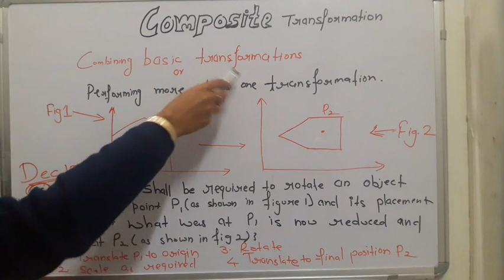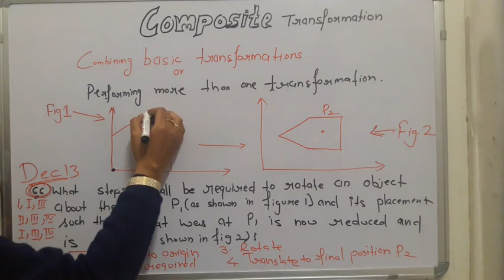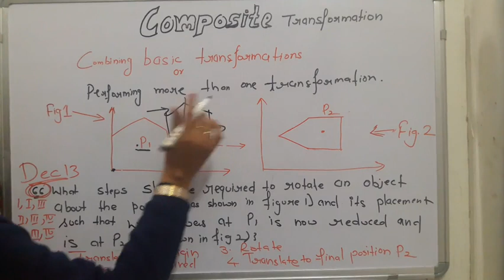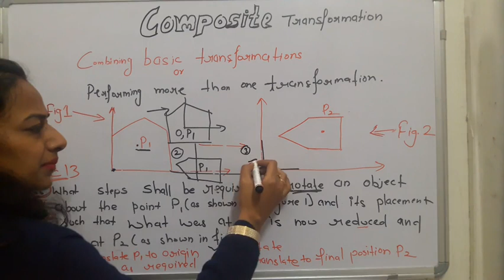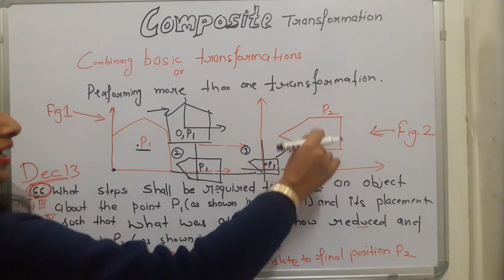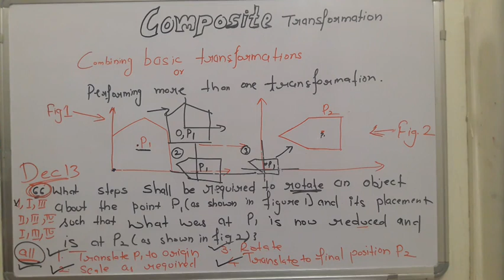6. UGC NET COMPUTER SCIENCE Previous Year Question COMPOSITE TRANSFORMATION | Computer Graphics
Composite Transformation Explained with Previous Year Question of UGC NET in Computer graphics